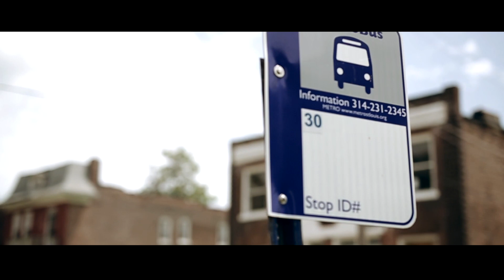JBoyz - Bout It (Official Video) | Directed